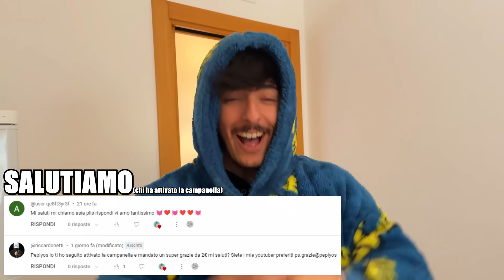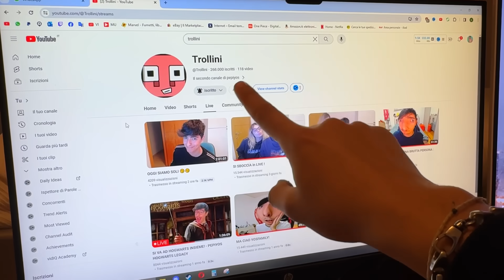MANGIO LA META' DEL CIBO DELLA MIA RAGAZZA PER 24 ORE! *LA ODIO!*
YOSFAMILY oggi la mia ragazza Graziana ha deciso che dovevo mangiare la metà del suo cibo per 24 ore e vi assicuro che è stata davvero tanto cattiva!
Buona visione!